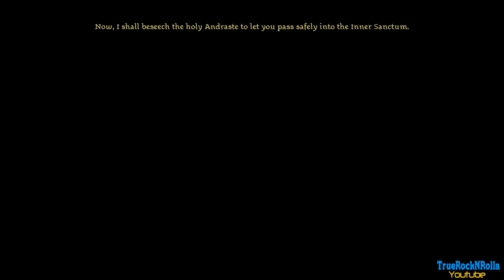Let's Platinum Dragon Age Origins part 54 - Nightmare Difficulty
Hello guys, if you enjoy me struggling through nightmare playthrough of Dragon Age Origins tune in for my Let's platinum series where I try to 100% plat this awesome game.